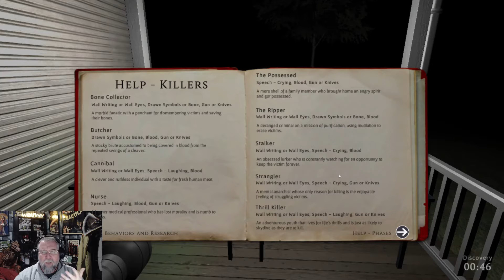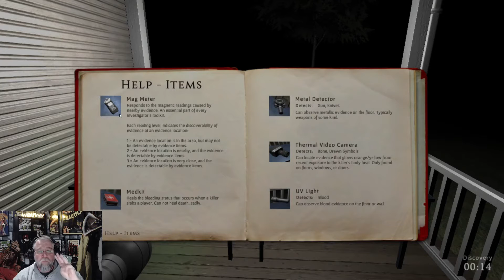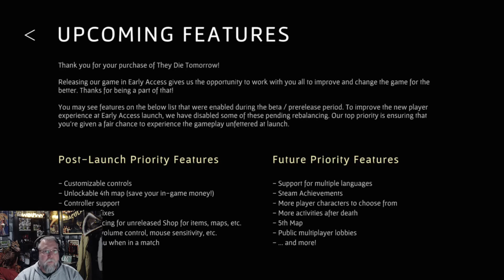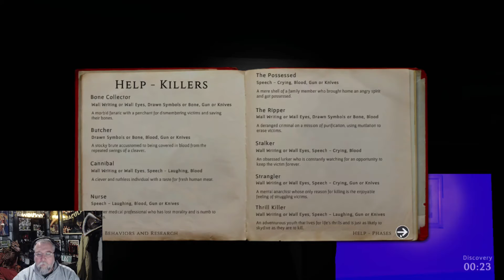They Die Tomorrow - Review and Gameplay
Game is fun. I go thru how I feel about the game, go thru the Tutorial, then I do a couple hunts and go over everything happening, and what you should be looking for and doing.

I stream on Twitch Monday thru Friday 7am to 10am EST(-4UCT), and Saturday at 10am to 2pm EST(-4UCT) and sometimes Sunday at 10am to 2pm EST(-4UCT)